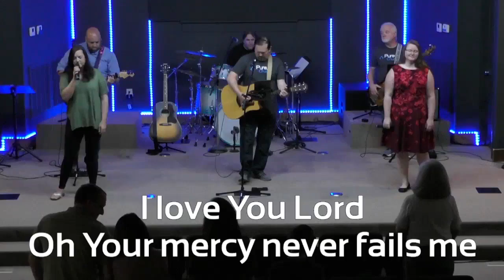When in Rome Week 7